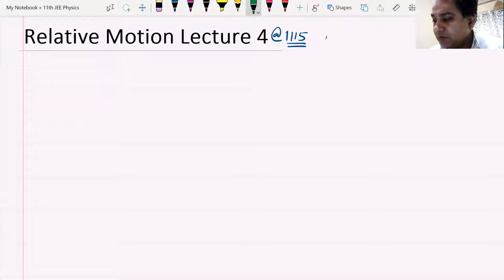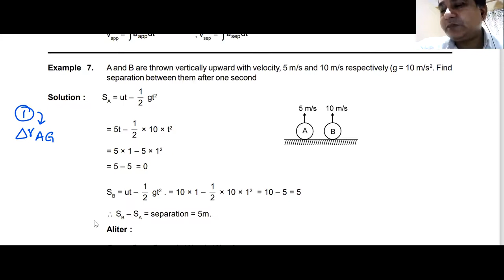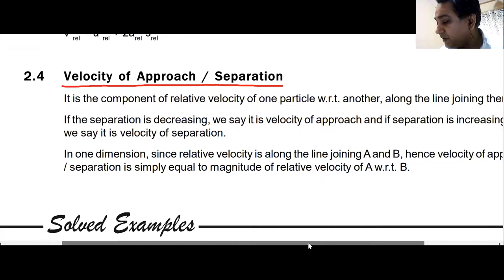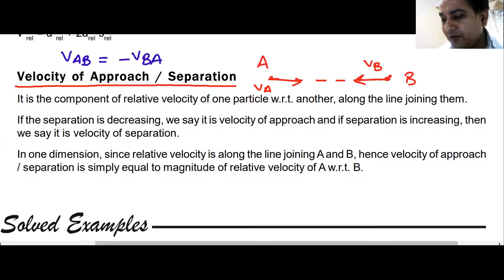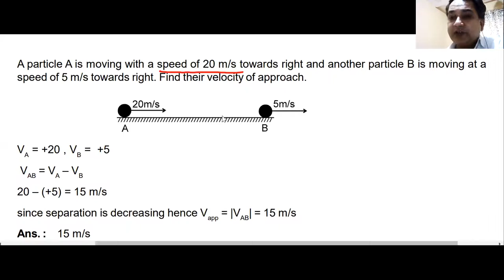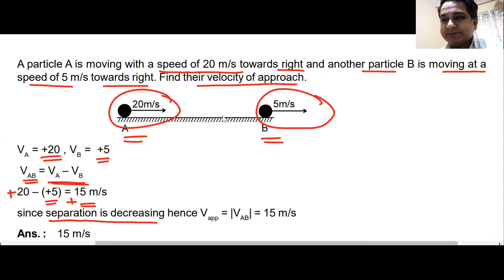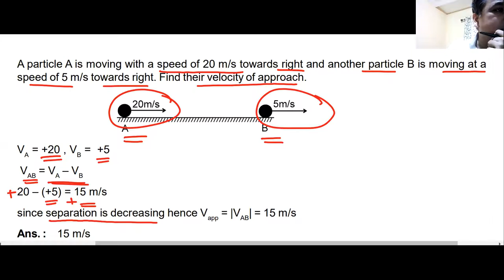Relative Motion Lecture 4 JEE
This Video deals with questions and concepts of Relative Motion.